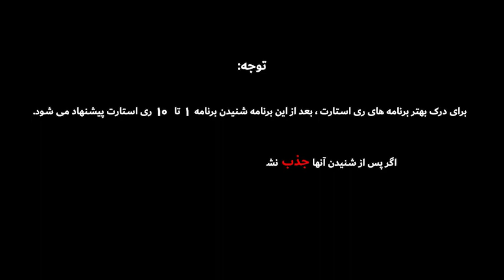🔴ری استارت قسمت ۱۰۲(صفر)-این برنامه بیش از#هشت_میلیون_بار دانلود شده است-با زیرنویس عربی و انگلیسی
ري استارت قسمت_صفر - برای اولین بار بصورت تصویری پخش میشود با زیرنویس انگلیسی و عربی

🔴در برنامه ۱۰۲ ری استارت :
راز 👈 گوته و نیچه و هگل و مارکس و داروین و کلاس_عرفانی باز میشود
و در این برنامه که نامش برنامهٔ صفر ری استارت هست ، شما میفهمید که چی بفهمید!

اسناد این  برنامه  از فیلسوفان و دانشمندان به شما ارائه میشود !!!
🔷سانسور زمان شاه و جمهوری اسلامی

✴️🔷البته این برنامه برای  خارجی ها زیاد مفید نیست و بزودی یک برنامه از گلچین ری استارت ها با زیر نویس انگلیسی و عربی ، جهت تبلیغ گذاشته خواهد شد.
🔷اینجا را فشار دهید !!!👇👇👇

فيلسوف-صوفي-حكيم ، تعریف دین و تفسیر اشعار عرفا - اسرار ادیان و رازهای پنهان آنها

✔️برنامهٔ ری استارت چرا از کتابهای تاریخی و علمی قویتر و محکم تر است؟
زیرا
، اسناد و مدارک این برنامه ها از بزرگان_جهان و گرانترین و قویترین کتاب های ، فیلسوفان_جهان است
Telegram.me/pastonews

🔴 ری استارت یک برنامهٔ علمی و عرفانی است!
لطفأ به ترتیب گوش کنید وگرنه نمیفهمید!.
و بهتر است، برنامه ها را تصویری ببینید ولی …
✔️ در تلگرام ما ؛ برنامه های صوتی به ترتیب👇